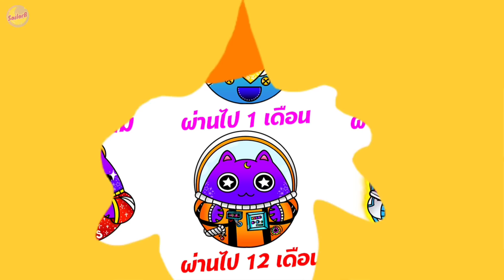เมื่อสองเพื่อนซี้เด็กเรียนลอง "แหกกฏ" เพื่อใช้ชีวิตไฮสคูลที่แท้จริง! [สปอยหนัง] by SAILORB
ชื่อหนัง : Booksmart l เนิร์ดได้ ก็ซ่าส์ได้ (2019)

Line : @380jpoqr

สามารถสนับสนุนกันได้ตามช่องทางนี้นะคะ
AirPay ID : SailorB